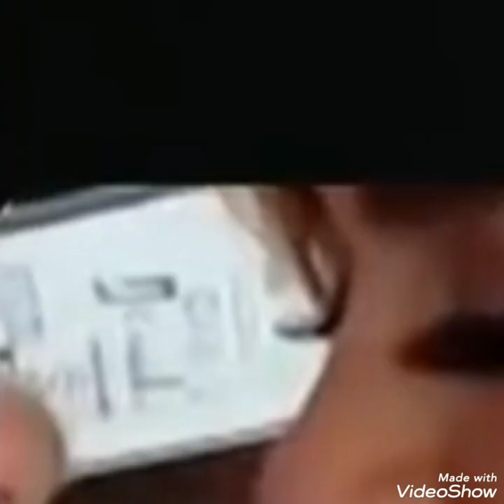Miguel y Andreina fueron captado juntos en la playa